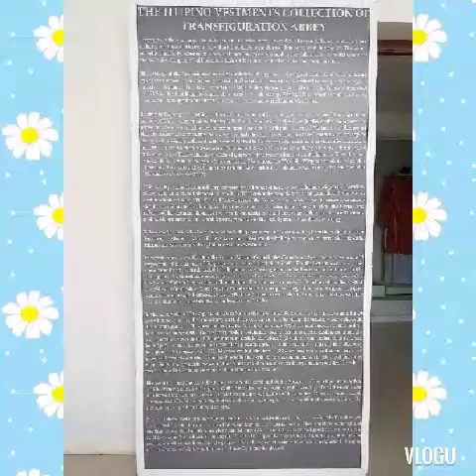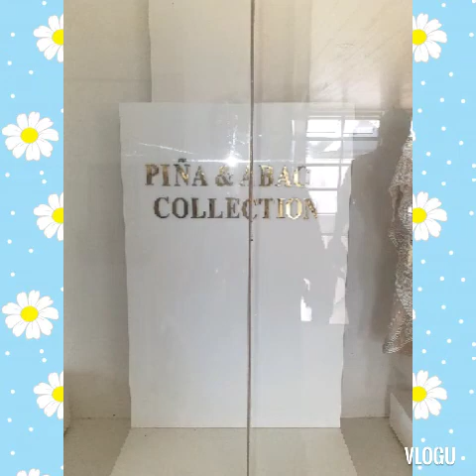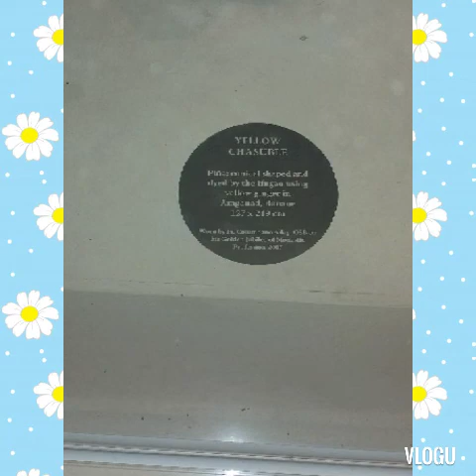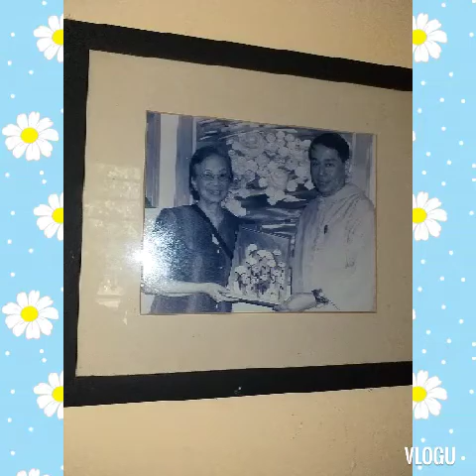Filipino Liturgical Vestments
@ Malaybalay city, Bukidnon.

Filipino Catholic Liturgical Old Vestments